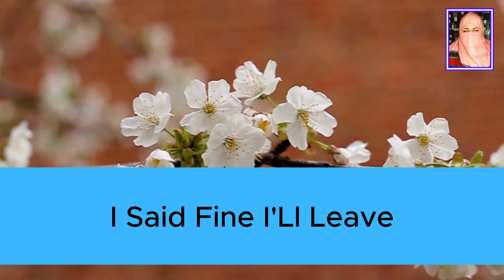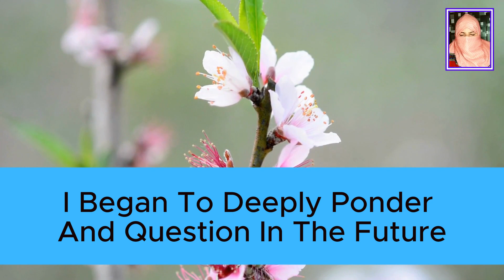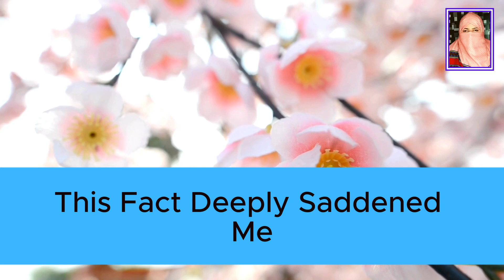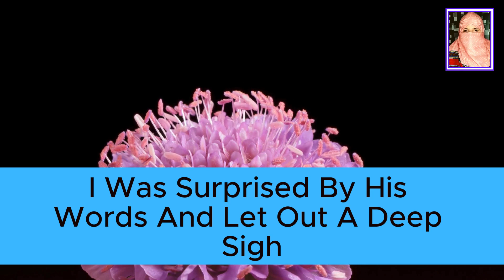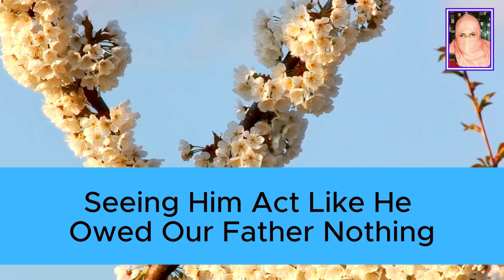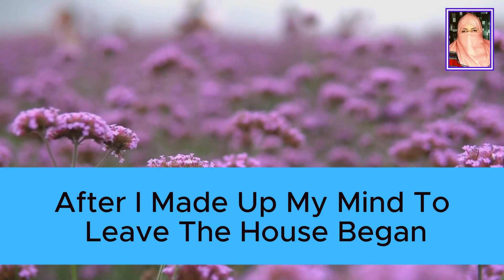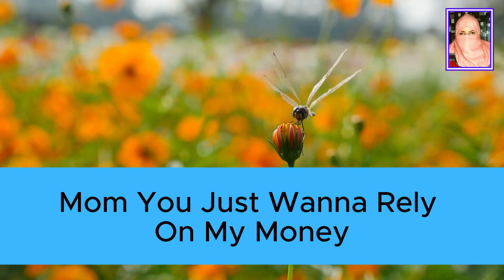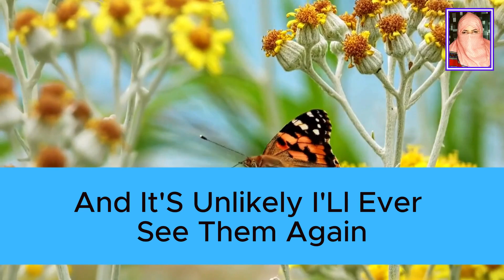Update: My brother called me "Parasite", kicked me out of my parents house, ...